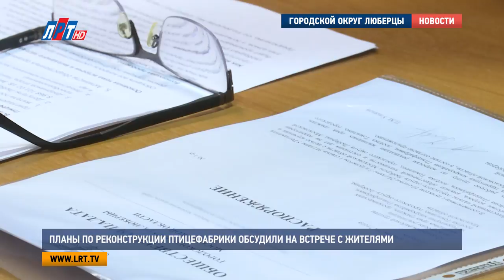Планы по реконструкции Птицефабрики обсудили на встрече с жителями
Члены Общественной палаты округа и депутаты встретились с жителями Томилина. На собрании обсудили вопросы комплексной застройки территории, сноса и расселения части домов микрорайона Птицефабрика.
Андрей Шестаков, член Общественной палаты г.о. Люберцы:
«Как вы сами понимаете, рабочая группа создана не для того, чтобы поставить галочку, в том, что занимайтесь завтра строительством застройщику и прочее, а в то же время, чтобы интересы жителей поселка были всесторонне охвачены»

На данный момент жители микрорайона разделились на тех, кто против застройки и переезда в другие дома, и тех, кто за получение другой жилплощади. В основном это связано с плохими жилищными условиями и ветхим состоянием домов.
«Люди здесь большинство хотят улучшить свои жилищные условия. Но Птицефабрика совсем неплохое место, и квартиры здесь в основном 42, 43 метра, двушки. И люди не хотят получать по 40 метров»

Расселению подлежат две категории граждан: с приватизированным жильем, то есть находящимся в частной собственности и муниципальным. При расселении последнего учитываются все нюансы: количество комнат, квадратных метров, количество детей, их возраст и так далее. В отношении приватизированных квартир также есть свои особенности по части законодательства.

Виктор Ким, представитель компании-застройщика:
«Что касается квартир, которые находятся в приватизации.  Первое, есть ограничения для нас, что мы не можем вам предоставить квартиру меньше. Это 100%.  Соответственно второй момент, вы должны понимать, что мы не можем спроектировать  квартиру 44 кв. метра ради одной вашей типовой квартиры, мы не будем проектировать весь дом

Как отметили на встрече, для принятия какого-либо решения относительно домов, жителям необходимо провести внутридомовое собрание, и зафиксировать свое единогласное желание. Также в индивидуальном порядке по адресу Птицефабрика,4 идет прием граждан и более подробное разъяснение по конкретным случаям.
Люди приходят, жалуются, что у них дома плесень, сырость дома и так далее и тому подобное.Мы строим в первую очередь. Не сносим ничего вообще. Ни единой палатки, ничего. Просто строим. Сносим 10, 15 дом по согласованию собственников и переселяем. И вы у них потом спросите: Как это все происходило.

Весной следующего года в планах застройщика начать подготовку к строительству. По их словам, на сроки может повлиять только получение разрешительной документации. Так, по итогам встречи 24-й и 25-й дома микрорайона Птицефабрика по желанию жителей исключены их списка ветхого жилья, и не подлежат сносу. По остальным вопрос будет решаться также в индивидуальном порядке.